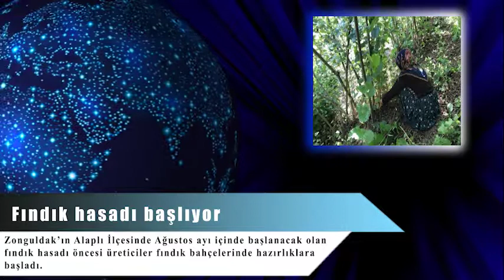2 Dakika 24 Saat - Gündem Gazetesi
10 Temmuz Haber Özetleri